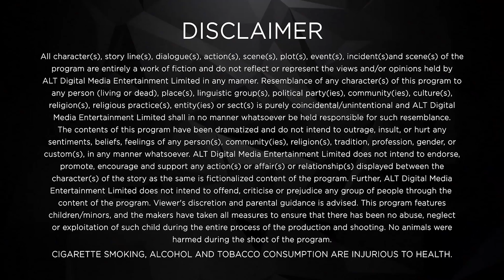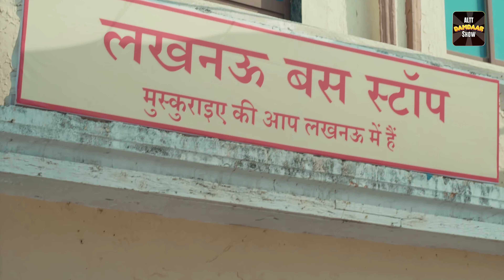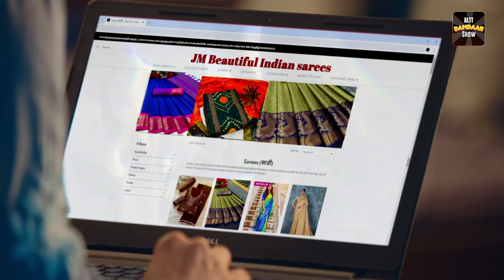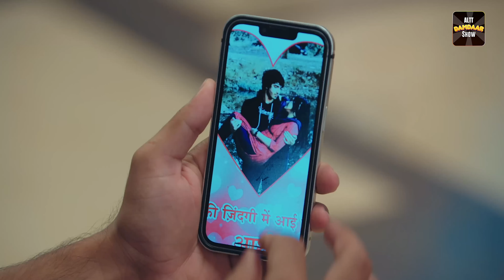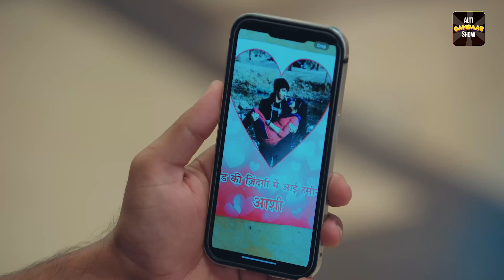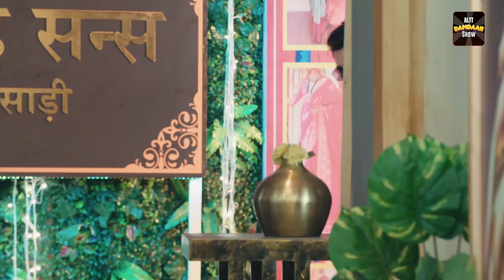Chaahenge Tumhe Itna Maha Episode 2 | Shemaroo Serial Todays Episode | Hindi TV Serial | 2024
Watch the latest episodes of Chaahenge Tumhe Itnaa Hindi TV Serial from Shemaroo

One of the most popular Hindi TV Serials of all time

Watch New Episodes of Hindi TV Serial on ALTT YouTube Channel